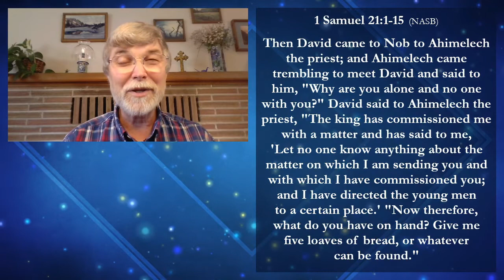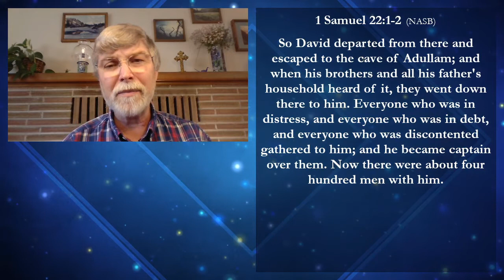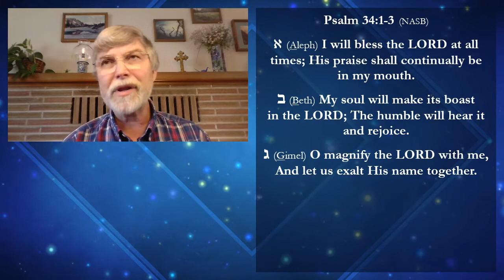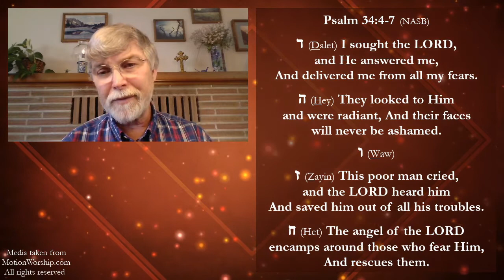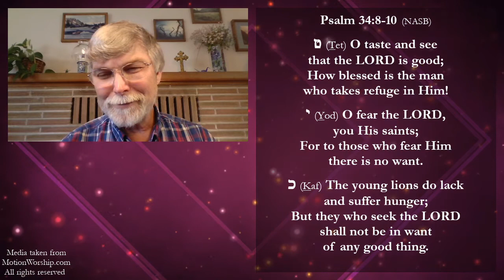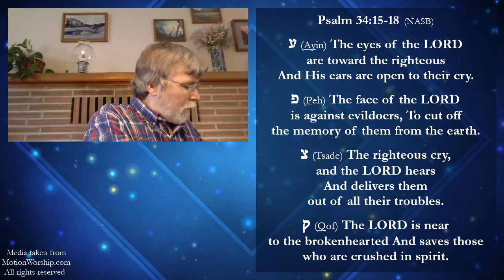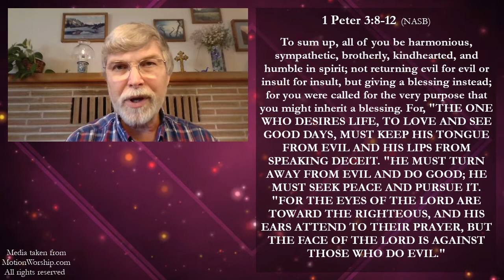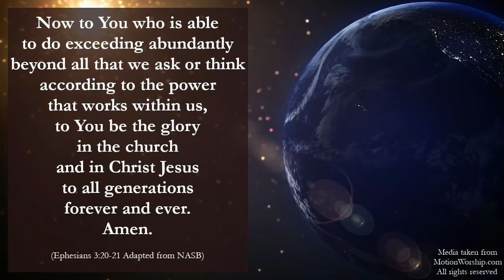Noontime Prayer & Psalm 34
Please join me, Pastor Grant Christensen of Grace Covenant Church of Bremerton, Washington for Noontime Prayer and the reading of Psalm 34, followed by an indepth exposition of the psalm. Today, I looked at the account of David's flight from King Saul to the Philistine city of Gath where he ecountered King Achish as the background to understanding Psalm 34. Also, we looked at the New Testament quotes of Psalm 34 and how to understand within the New Covevnant. Thank you for taking the time out of your day to watch and listen. Grace and peace to you from our Lord Jesus Christ!